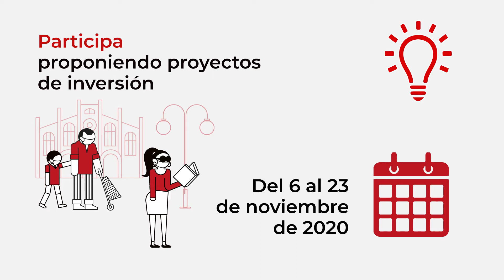Qué València quieres? Ya está abierto el plazo para presentar propuestas de inversión con decidimVLC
En el marco de los presupuestos participativos. Hasta 8 millones de euros para invertir en los barrios y pueblos de València. Hasta el 23 de noviembre.
decidimvlc.valencia.es